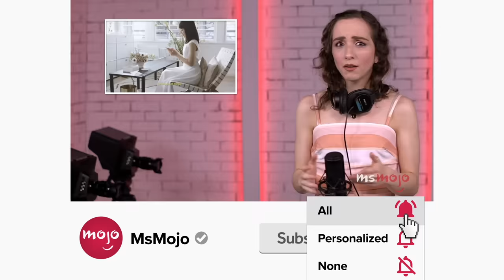Top 10 Best The Masked Singer Performances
These performances unearthed the humanity behind the masked singers. For this list, we’ll be looking at the greatest vocals ever heard on “The Masked Singer.” Our countdown includes "My Heart Will Go On," "Stay With Me," "Lonely," and more! Did any of these celebrities surprise YOU?